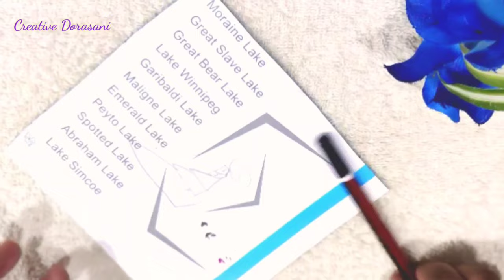Easy Glass Bottle painting | Glass Bottle decoration ideas | DIY Bottle Art | Creative Dorasani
Hello my Creators.!!
Here's is a new DIY Glass Bottle art, which is very easy and simple.
I have use simple paint the attractive wall fence  with  flowers , it is very easy and fun as well.
This is a very interesting painting video for beginners.
Playing with colors is always fun.

Materials Used:
      Acrylic painting,
      Painting Brush,
      Old book cover sheet,
      Glue.